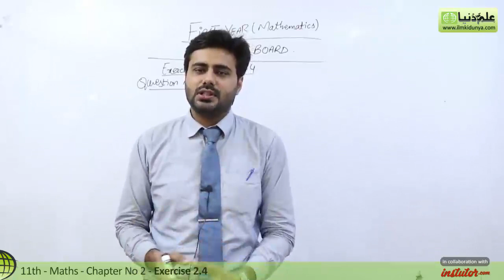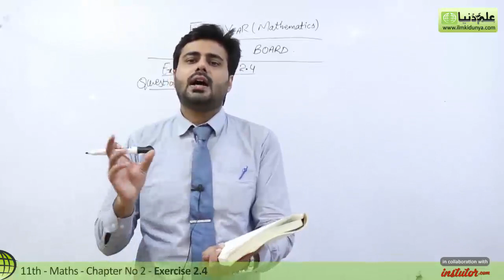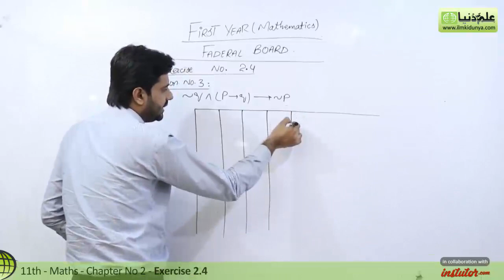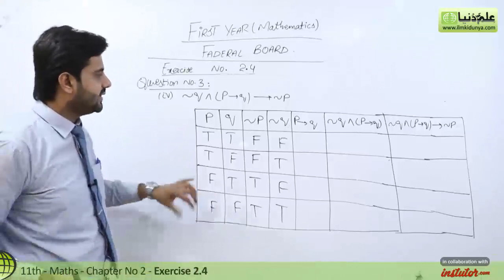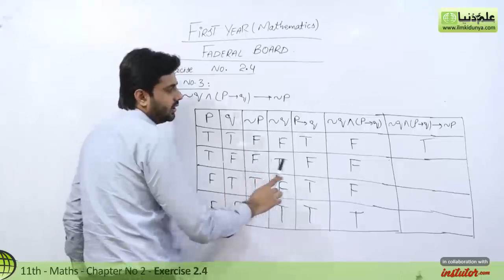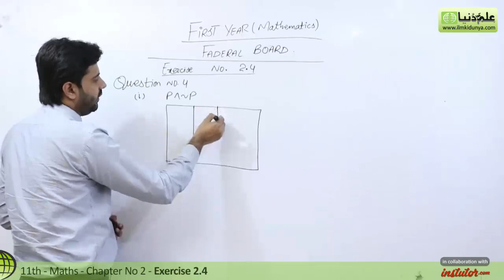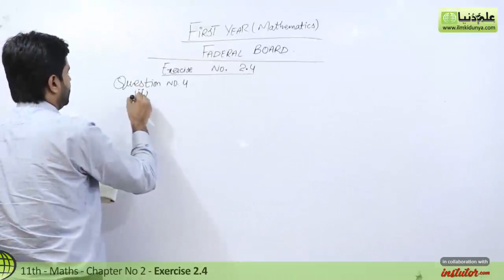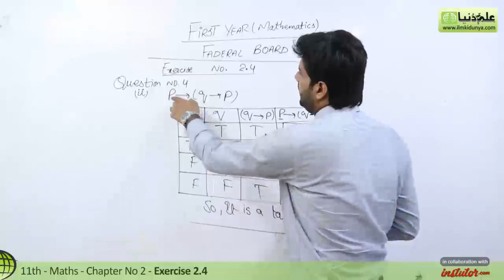11th Class Maths FBISE, Ch 2 - Exercise 2.4 Question no 3 and 4 - First Year Maths FBISE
In this online lecture, Sir Danish explains Inter part 1 Mathematics for Federal Board Chapter no 2 Sets,Functions and Groups.The topic being discussed is Exercise 2.4 Question no 3 and 4.

For more videos of Danish visit